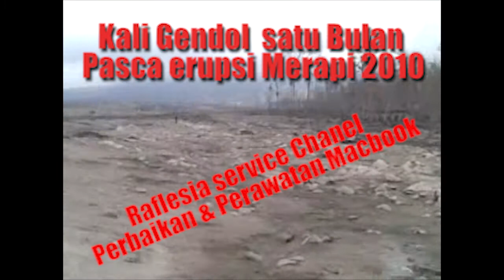Kali Gendol Satu Bulan Pasca erupsi Merapi 2010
As. salam sehat & tetap jaga protokol kesehatan, erupsi merapi 2010,telah berlalu beberapa tahun yg silam & para korban erupsi merapi yg selamat, sudah kembali lagi ke rumah masing-masing untuk melanjutkan kehidupan mereka.Vidio ini saya unggah bukan untuk membuka duka lama yg mulai sembuh,tp vidio ini sy unggah sebagai pengingat buat kita semua & anak cucu kita bagaimana dasyatnya erupsi merapi & dampak yg di timbulkan.
Sekian dari sy & Terimakasih
Wasalam
Raflesia Service
Perbaikan & perawatan Macbook
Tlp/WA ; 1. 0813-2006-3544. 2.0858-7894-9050